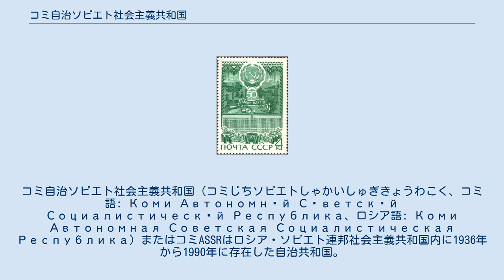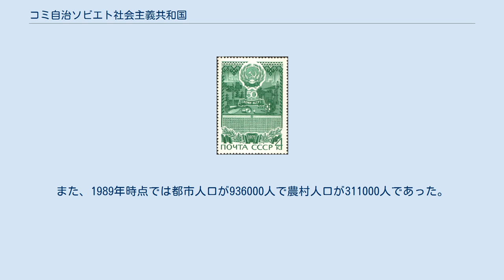コミ自治ソビエト社会主義共和国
ロシア・ソビエト連邦社会主義共和国の自治共和国
コミ自治ソビエト社会主義共和国（コミじちソビエトしゃかいしゅぎきょうわこく、コミ語: Коми Автономнӧй Сӧветскӧй Социалистическӧй Республика、ロシア語: Коми Автономная Советская Социалистическая Республика）またはコミASSRはロシア・ソビエト連邦社会主義共和国内に1936年から1990年に存在した自治共和国。
ロシア国内の北西部に位置しており、現在のコミ共和国と位置的な変化はない。
首都はスィクティフカル。
 面積は415,900km2であり、国土の4分の3を森林か湿地に覆われている。
20世紀以来石油と天然ガスの産出が産業となっている。
 コミASSRの建国50周年を記念し、1971年にソビエト連邦で発行された郵便切手。
 コミASSRは1922年に設置されたコミ自治州の格上げによって1936年12月5日に設立された。
これはソ連の初期に行われたコリニザーツィヤ政策のひとつで、旧ロシア帝国時代の差別をなくし、自治を与えるというものだった。
 学校でのコミ語教育は1950年代に禁止された。
ソ連崩壊以前の1990年にコミASSRは廃止され独立を唱えたが、現在もロシア連邦の共和国のひとつ、コミ共和国として存在している。
 1939年の国勢調査では人口は231,301人であり、72.5%がコミ人、ロシア人22%、ウクライナ人2%であった。
その後他国出身の人口が増え、コミ人人口は226,000人程度から290,000人に増えたが、1989年の時点では総人口が120万人近くで、人口に占める割合はロシア人が58%、コミ人23.3%、ウクライナ人8%などであった。
また、1989年時点では都市人口が936000人で農村人口が311000人であった。